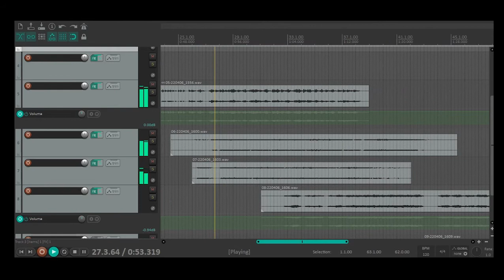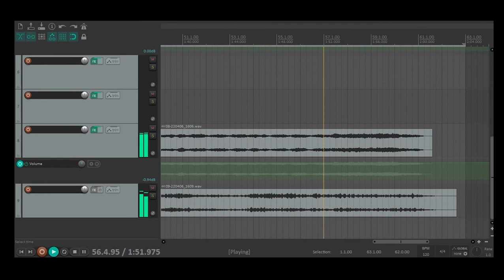Trying cinematic sound prod with Roland Jv1080